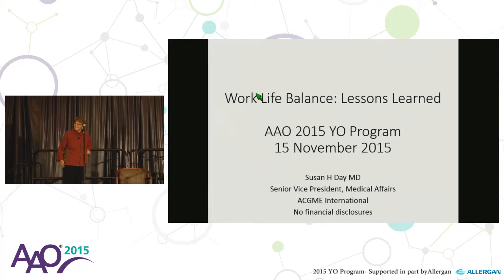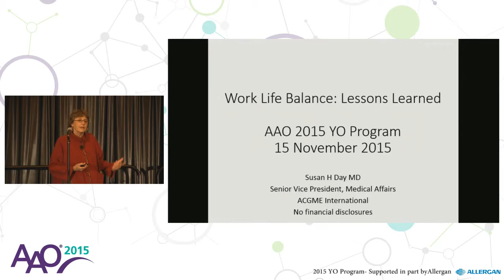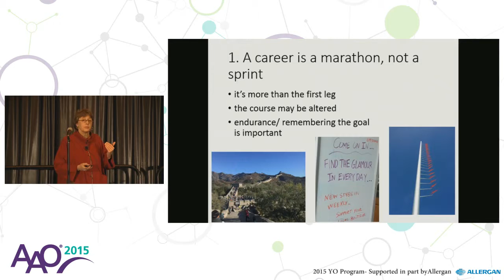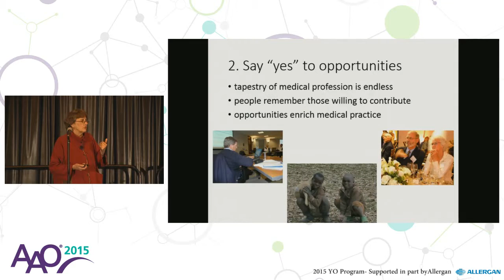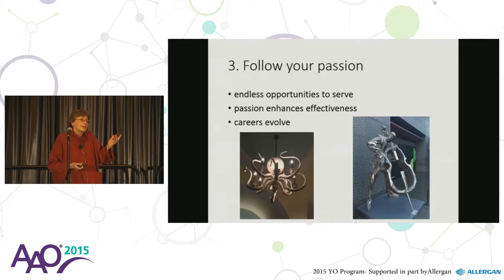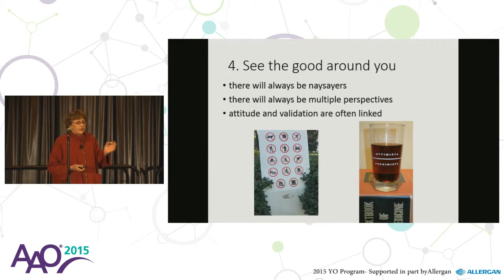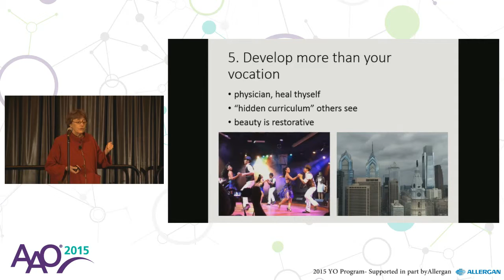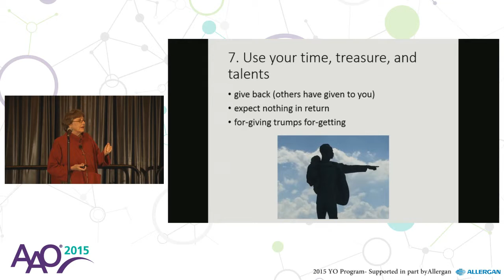Work-Life Balance: Insights from Susan Day, MD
During the YO Program at AAO 2015, Susan H. Day, MD, chair of the Academy’s Senior Ophthalmologist Committee, discusses work-life balance.